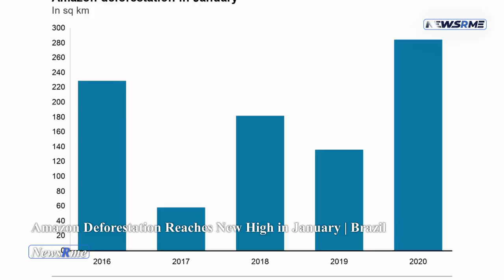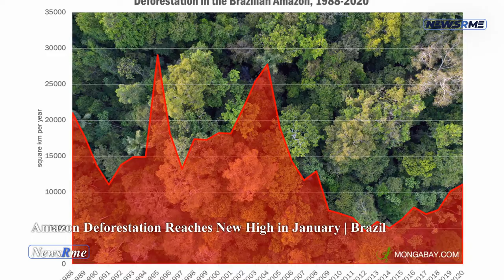Amazon deforestation reaches new high in January | Brazil News | NewsRme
According to new official statistics, January saw the highest deforestation in the Amazon, despite recent government commitments to halt the devastation. Data from the Brazilian government's space agency Inpe shows that deforestation in Brazil's Amazon reached 430 square kilometers (166 square miles) in the month of January, a five-fold increase over the same month in 2019. As far back as the current data set started in 2015, it was the highest January total recorded. Researchers have long claimed that President Jair Bolsonaro's right-wing policies, which have eroded environmental regulations in Brazil since he took office in 2019, are to blame for the continued damage.
According to Federal University of Minas Gerais environmental modeling expert Britaldo Soares Filho, unlawful land grabs are clearing forests for ranches with little fear of prosecution. The rising cost of beef, soy, and other commodities is driving up the demand for land that is more easily accessible. A year-over-year comparison of deforestation in August to January by the Ministry of the Environment did not show a significant decrease in the destruction of forests, the ministry said. According to a statement sent to Reuters by the ministry, the federal government would step up its efforts to combat environmental crimes in 2022.